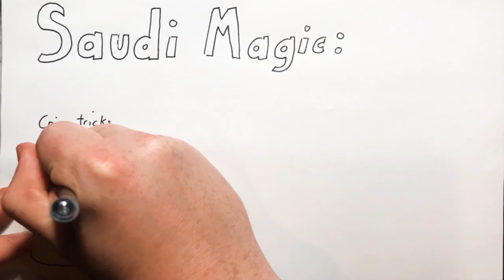2018 Oct 20 - Jamal Khashoggi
News summary for a week in which Saudi Arabia admitted that journalist and government critic Jamal Khashoggi had been killed in their Embassy.